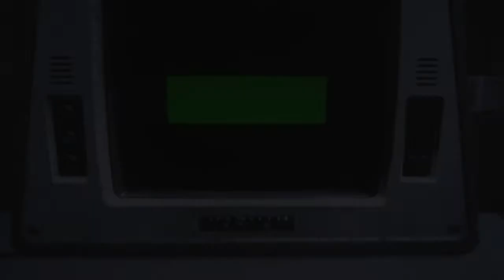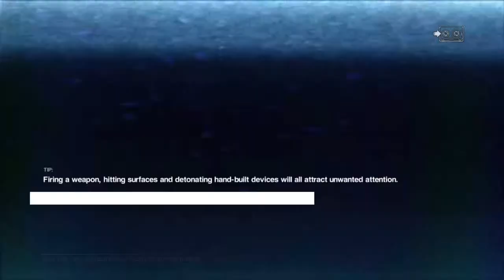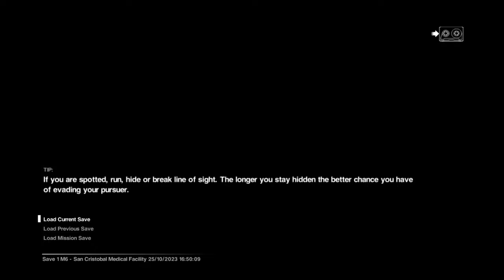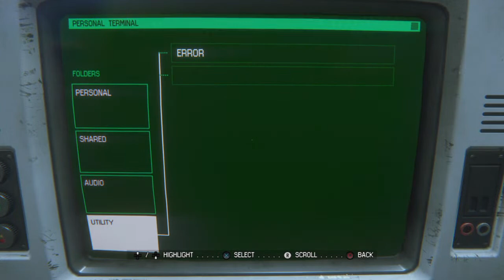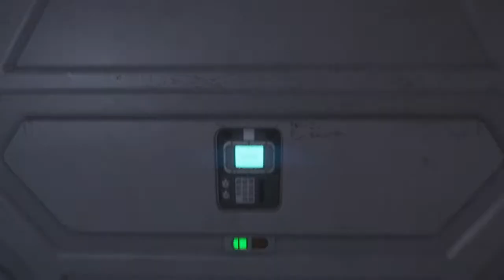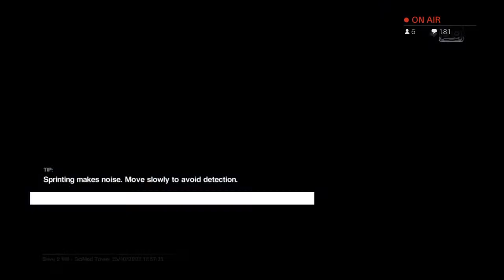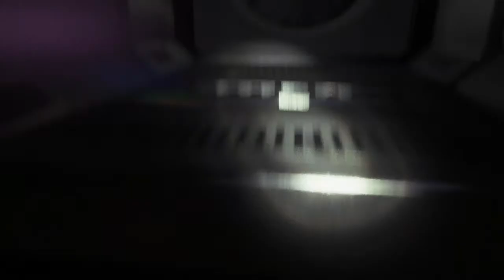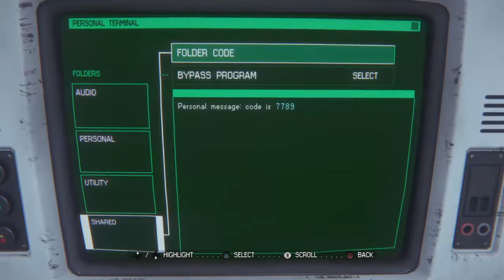Alien isolation vs blackpac (part 3 )